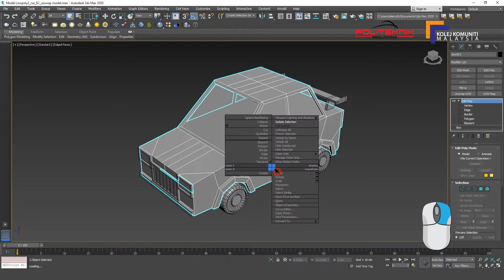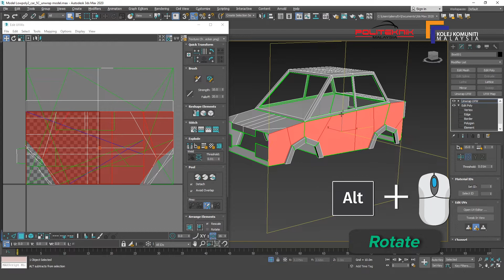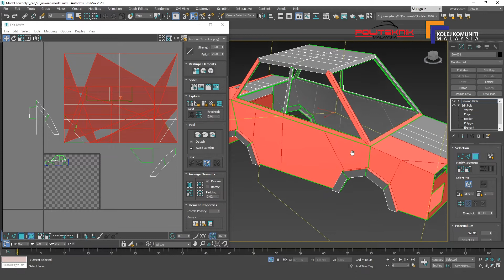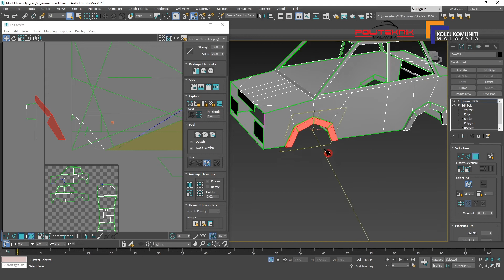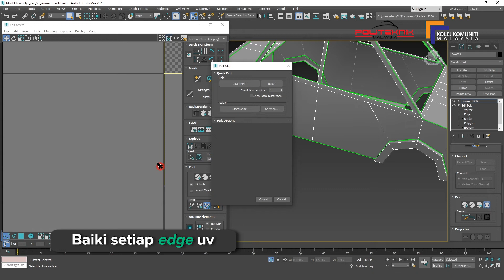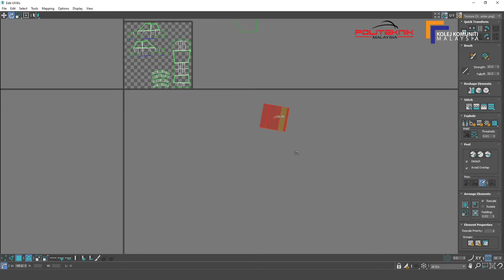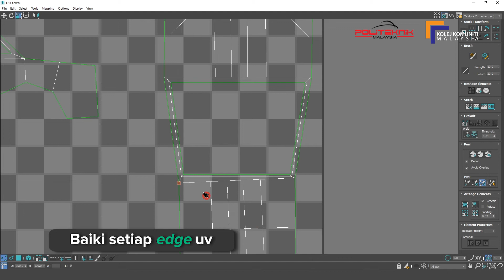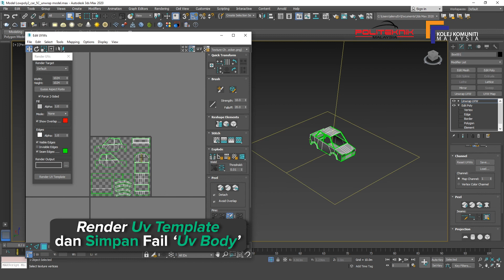9 Teknik Mudah Menghasilkan 3D Low Poly Kereta Lumba 3Ds Max Part 2